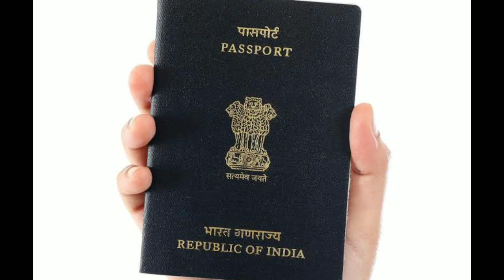Macau Jobs Macau Work Visa Work Permit Macau Blue Card मकाऊ में नौकरी जॉब वर्क परमिट कैसे पाएं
Business Link 🔗
Business.